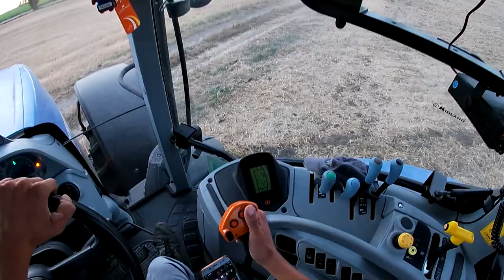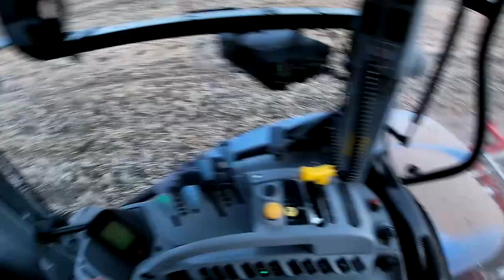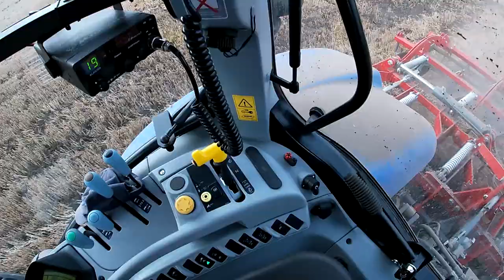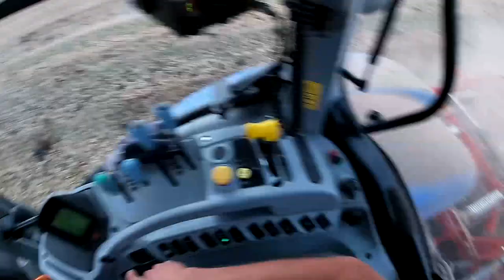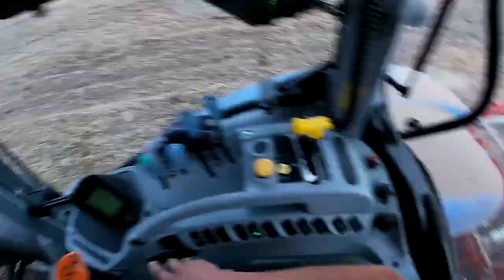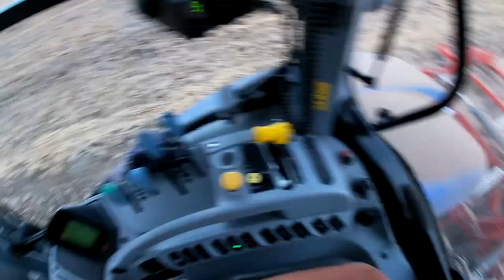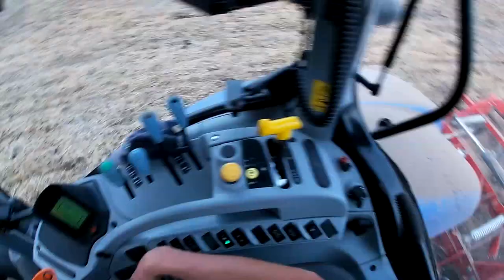🔥Gruberowanie 2021🔥Prace Pożniwne z Smerfem🔥Opinia o Kos'ie!!!🔥Sucho🔥GR Woźniak🔥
Siemanko